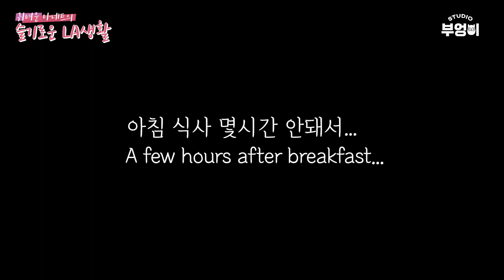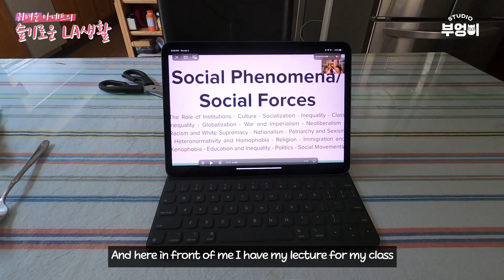[슬기로운 LA생활] EP. 003 밖에서 해를 만나고 싶어요. I want to go outside and see the sun.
코로나 때문에 밖에 못 나간지 12일이 넘었어요.
하지만,
집에서 하루를 아주 알차게 보냈답니다.
언제쯤 해랑 이야기를 할 수 있을까요?

디지털 콘텐츠 세상!
Come In, 스튜디오 부엉이

It has been 12 days since lockdown because of coronavirus
BUT
I still spend some quality time at home.
I wonder when I’m going to spend my time outside with the sun..

Digital content world!
Come In, Studio Owl